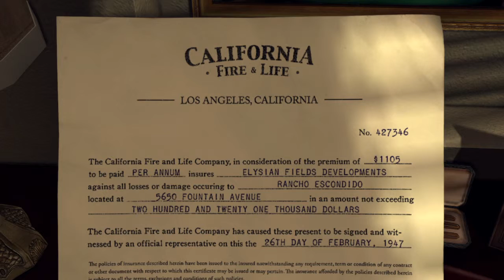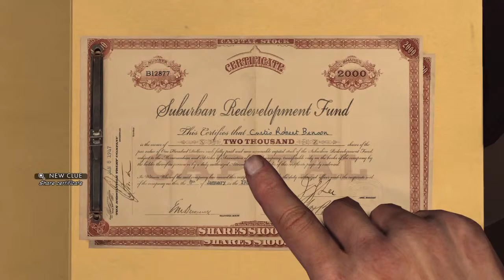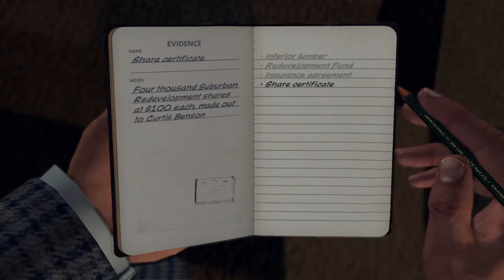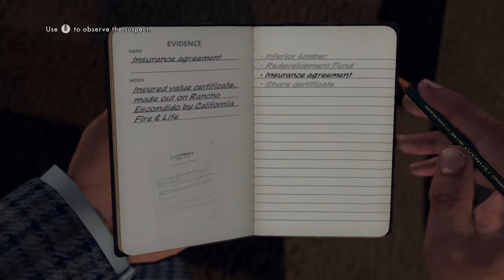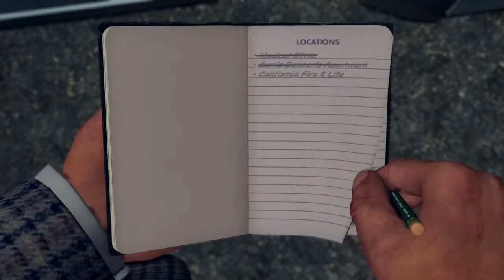L.A. Noire Part 83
Beating the poopy out of my boss. xD

L.A. Noire